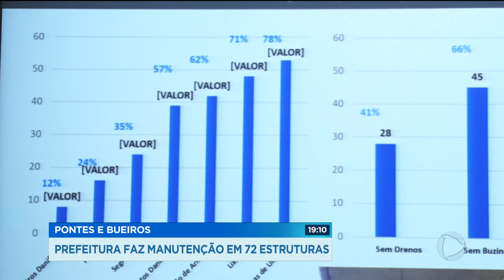PONTES E BUEIROS: PREFEITURA FAZ MANUTENÇÃO EM 72 ESTRUTURAS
Um levantamento do conselho regional de engenharia e agronomia apontou que 10, de sessenta e oito pontes e viadutos de Goiânia têm problemas na estrutura e necessitam de atenção especial da prefeitura. A ponte da avenida T-63 sobre o córrego Cascavel, por exemplo, está ameaçada por uma erosão.